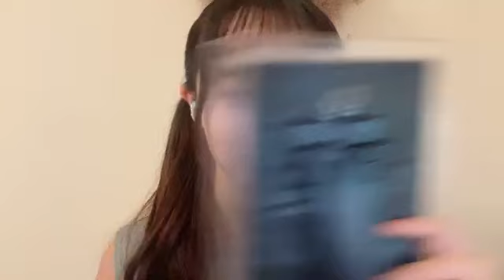SHOWROOM Mei Hanada 花田 藍衣 AKB48 研究生 2024/10/14 22:02 JST